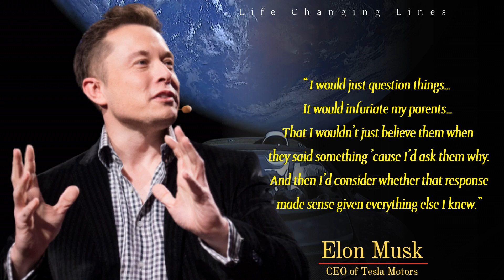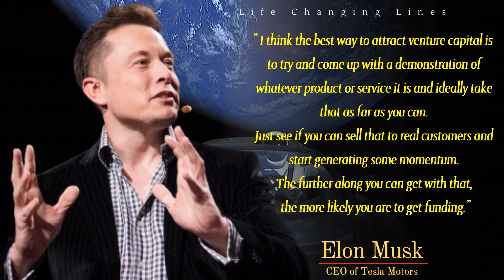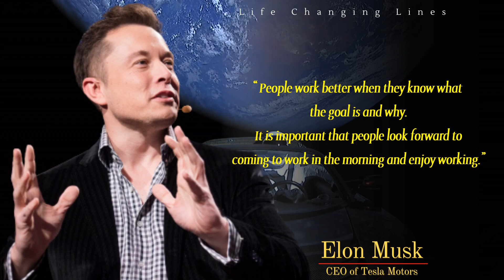Elon Musk's Quotes That Will Make You Reconsider Everything is Possible This World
Elon Musk gives you success mantra by Quotation

🙏🙏🙏Support us for distribution knowledge of wise persons and wisdoms 🙏🙏🙏

elon musk quote about education,life rules by musk,focus on signal over noise,rules by elon musk,10 rules by elon musk,rules of life by elon,elon quotes eminem,motivational and brilliant quotes,quote of elon musk